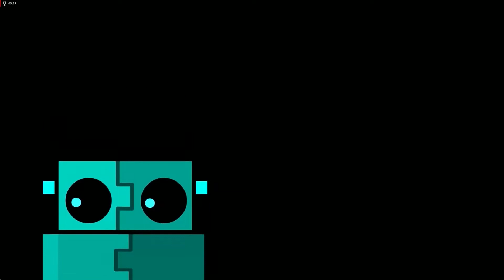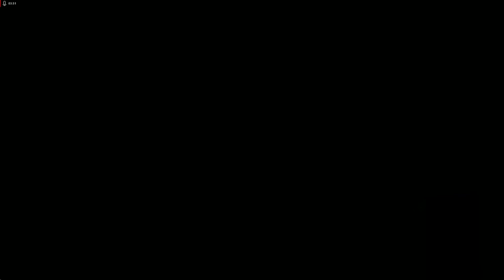МОЯ КРУТАЯ РЕАКЦИЯ НА ВТОРОЙ СНИК ПИК В ГД